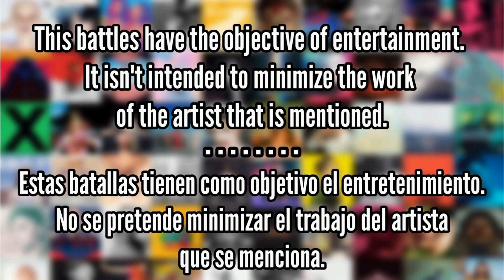Born Pink (Blackpink) vs Between 1&2 (Twice) - Album Battle